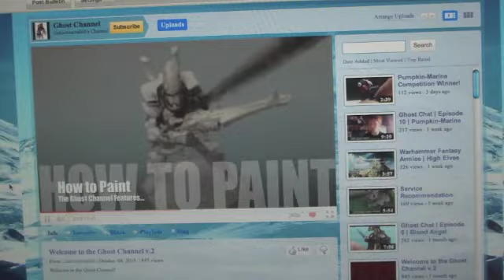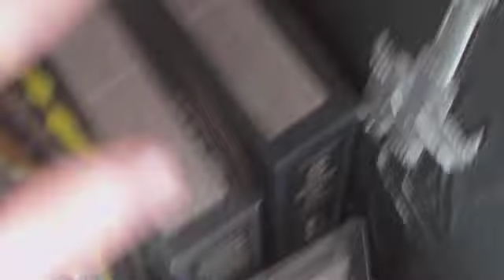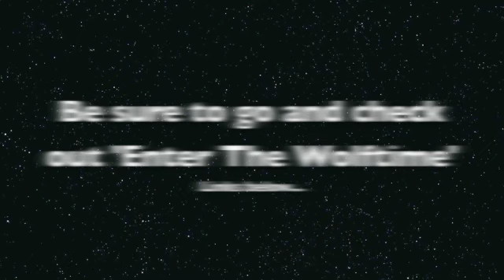RE: Episode 52 | Ghost's Messy Desk!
Check out GreatJoJoman's WICKED channel!

From here on in...
The stars are the limit!